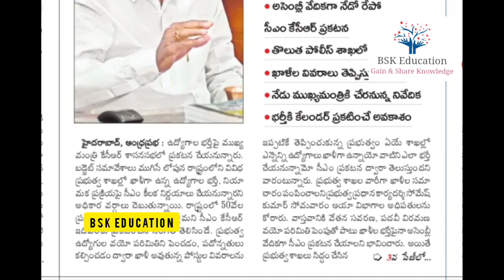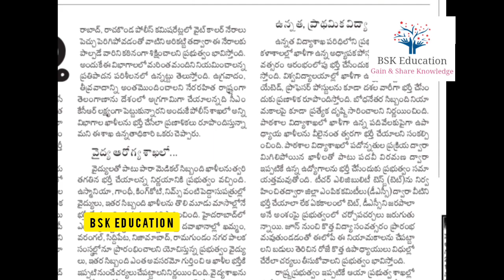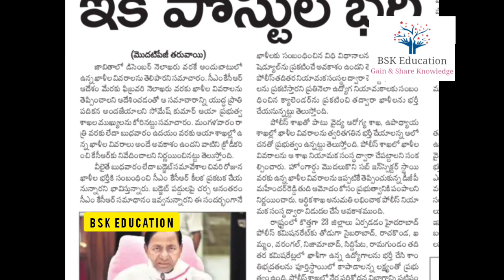💥తెలంగాణలో 50వేల పోస్టుల భర్తీకి నేడో రేపో ప్రకటన..? | TS PC Recruitment 2021 latest news | TS Govt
💥తెలంగాణ లో 50వేల పోస్టుల భర్తీకి నేడో రేపో ప్రకటన | TS PC Recruitment 2021 latest news | TS Govt

BSK Education